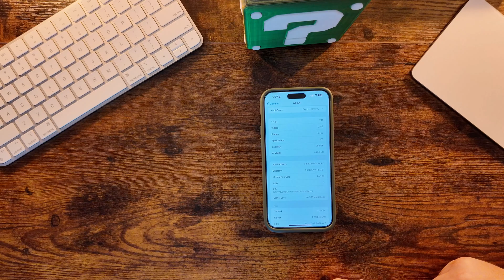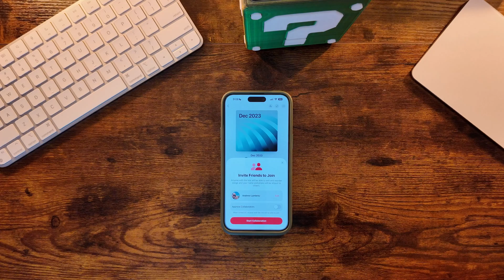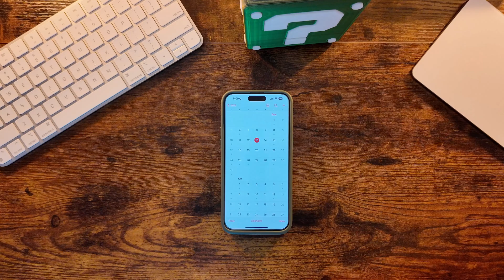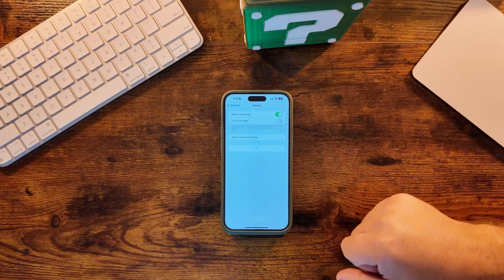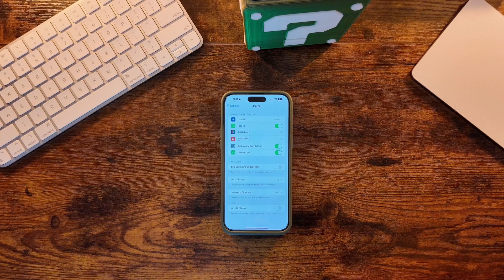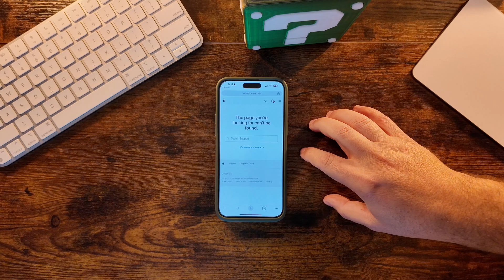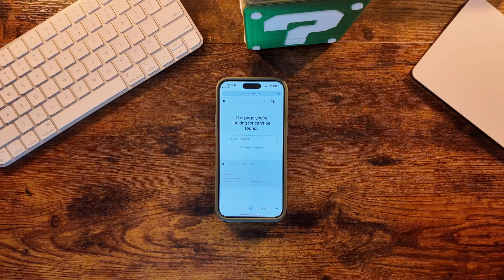iOS 17.3 Beta 1 Takeaways | How's The Battery? | Should You Update?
After using iOS 17.3 Beta 1 overnight, we actually have some great takeaways from this build! Lets see if the battery is holding up good and if you should update on your daily driver!
Buy some accessories to fast charge your new iPhone!
Apple 35W Dual Charger
Anker 313 45W Power Brick
Anker 737 Portable Power
New Anker Power Bank not in video
65W UGreen Bonus not in video
Silicone Power Meter Cable
Power Meter Cable Black